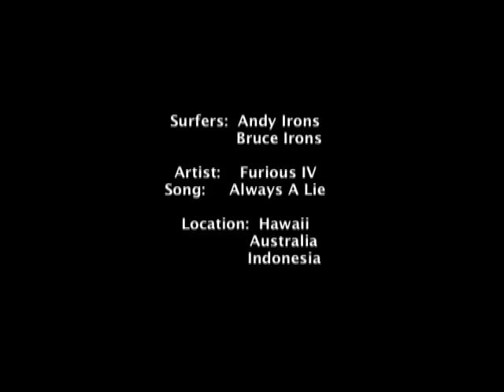Secret Irons Brothers section from CAMPAIGN (The Momentum Files)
Bruce and Andy Irons probably weren't stoked to be sharing a section here. Brotherhood's funny like that. You grow up fighting for your share of the room, your parent's love, your individual identity... only to get lumped together the moment you step out the door. They took different paths in surfing, yet somehow managed to be two of the most progressive, hardcore, punk rock, game changing icons ever to stand on a surfboard. These clips didn't make their individual sections in CAMPAIGN, so leftovers night at home they got served on the same plate. So good.